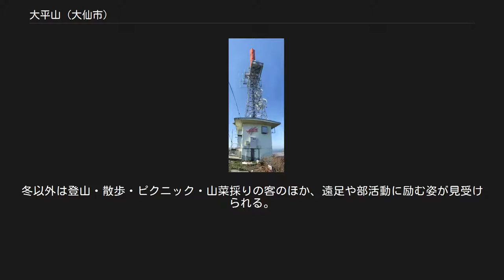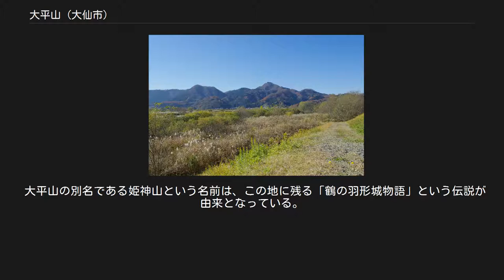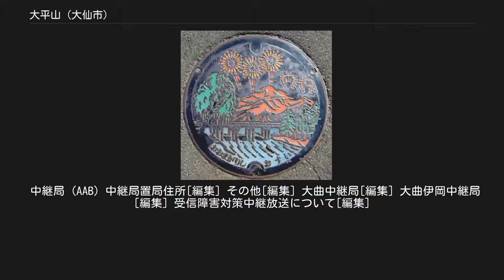大平山 (大仙市)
大平山（おおひらやま、たいへいざん）は、秋田県大仙市にある標高387.6mの山である。
太平山とも表記され、地元では姫神山（ひめがみやま）、西山（にしやま）という別名がある。
 テレビ局のアナログテレビ放送・デジタルテレビ放送の大曲中継局が置局されており、仙北平鹿地域の内、東側の一部・仙北市方面を除く大半の地域に向けて電波を発射している。
なお、ここでは北麓に置局されている大曲伊岡テレビ中継局についても併せて記述する。
 大仙市大曲地区のマンホールの蓋 雄物川河岸より太平山を望む（山頂に中継局アンテナが確認できる） 大曲大橋上より太平山と雄物川を望む 大仙市の旧大曲市街地西部に聳え立つ。
地元では「大平山」よりも「姫神山」の名が浸透しており、市町村合併により大仙市が発足する際、新市名の候補に「姫神市」があがったほどである。
大仙市大曲地区のマンホールの蓋は、ブルーノ・タウトが絶賛した丸子川・大平山の風景と全国花火競技大会がデザインされている。
 山では安山岩が産出され、蛭川集落では石材店が密集している。
冬以外は登山・散歩・ピクニック・山菜採りの客のほか、遠足や部活動に励む姿が見受けられる。
 主なものは姫神公園登山道、蛭川登山道、南外登山道の3つがある。
 姫神公園登山道は、山頂から見て北東に位置する松山公園（姫神公園）から登るルートで全長約2.1 km、約一時間のコースである。
最も利用者が多い。
 蛭川登山道は蛭川集落の奥にある入口から登るルート。
入口からわずか5分で姫神公園登山道と合流した後約30分で山頂に至る。
 南外登山道は南外スキー場付近から登るルート。
先の2つのルートより整備が進んでいないが、山頂のすぐ近くまで自動車で登ることができる。
そのため山頂の中継施設の整備の際はここから資材が搬入されることがある。
現在地形図に載っている道は使用されておらず、別の葛折りの険阻な道が使用されている。
 これらのルートの他に旧大曲市・旧神岡町の境界線上を登るルートや、薬師神社の奥から登るルートあるが、まったく整備されておらず、入口も分かりにくい。
 大平山の別名である姫神山という名前は、この地に残る「鶴の羽形城物語」という伝説が由来となっている。
現在も周辺には伝説が元になった地名（通称名）がいくつか残っている。
 中継局 (AAB) 中継局置局住所[編集] その他[編集] 大曲中継局[編集] 大曲伊岡中継局[編集] 受信障害対策中継放送について[編集]